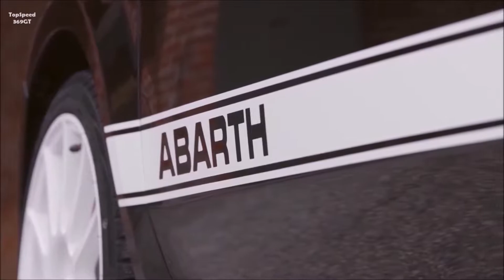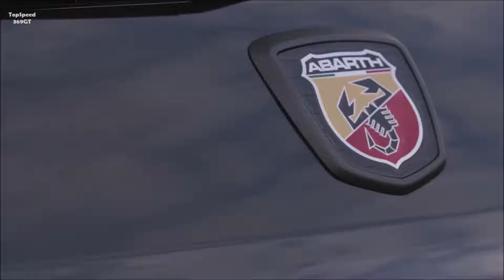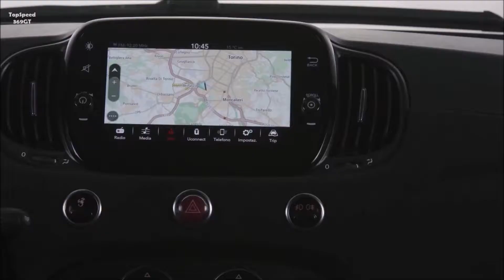2021 Abarth 695 Esseesse 👍 Brings Bespoke Styling, Weight Loss, and Limited-Edition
Hey Guys, Here's All You Need to Know About The 2021 Abarth 695 Esseesse.

Thank you Abarth 💕💕💕